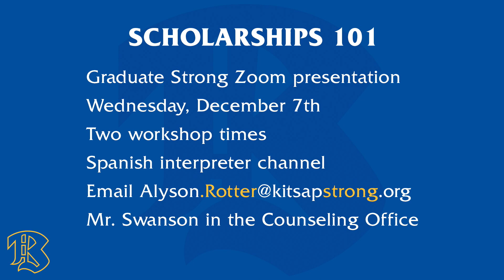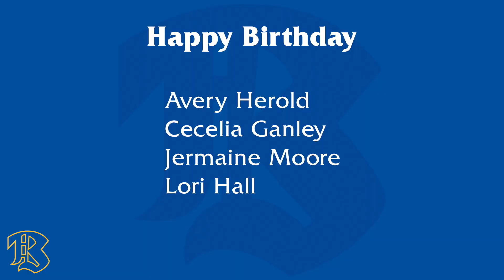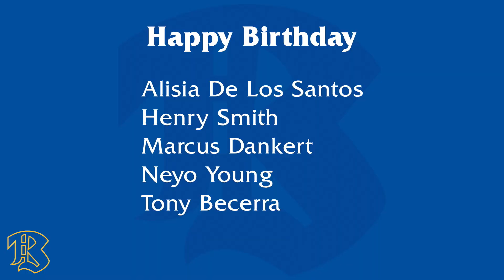111822 Bulletin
Bremerton High School's daily news program. This edition is hosted by Robert and Clarisse. Includes information about the fall yearbook section, bowling, and more. Plus, Knights celebrating birthdays! Help us with your name, send us your name, spelled out phonetically!

If you are a Bremerton Knight and want to get involved in the Bulletin, AV Club or SkillsUSA contact Mr. Montgomery!

Go Knights!

Director: Monty
TD: Leon
Audio: Jay
Teleprompter: Jackson
FD: Jojo